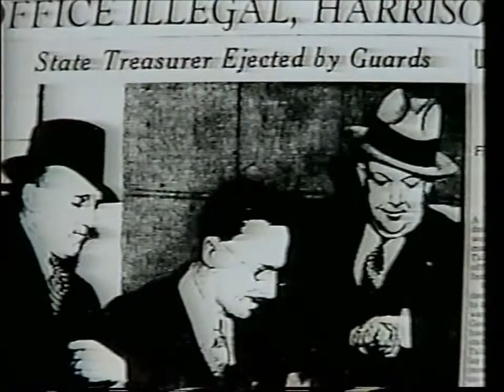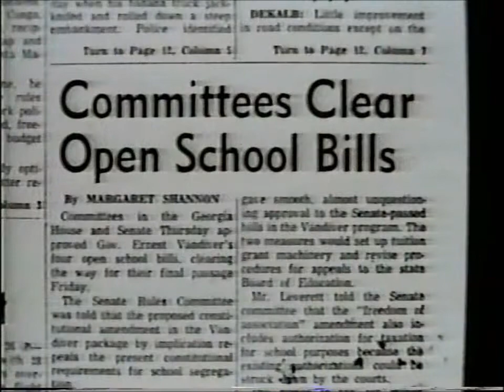Georgia Legends with Bill Shipp, Segment #3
Journalist Bill Shipp moderates this 1995 Georgia Public Policy Foundation conversation with former Georgia Governors Carl Sanders and Ernest Vandiver, Jr., and former House Speaker George T. Smith.

In this third of three programs the panel discusses bitter campaigns for governor during the 1960s, the role of school segregation in politics, the legacy -- good or bad -- of Governor Lester Maddox and their view about why Bo Callaway never became Georgia Governor.

Governor Sanders served 1963 to 1967 and today is chairman emeritus of Atlanta-based Troutman Sanders.  Governor Vandiver cleaned up a previously corrupt Georgia state government during his 1959 to 1963 term.  He died in 2005.  Speaker Smith's career included service on the Georgia Court of Appeals and Georgia Supreme Court.  He died in 2010.  Shipp is retired after one of Georgia's legendary careers in political journalism.